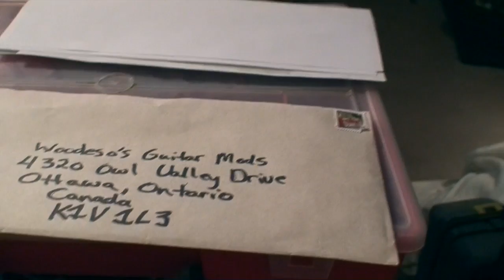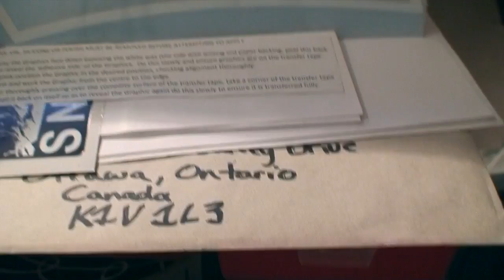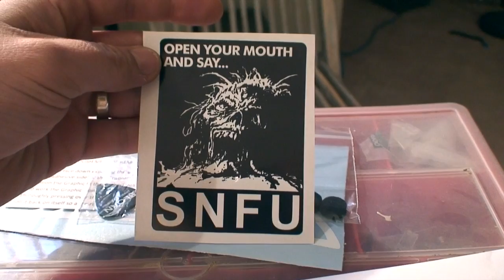Viewer Mail: SylentCommando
Fun viewer mail: Woodeso Styles!